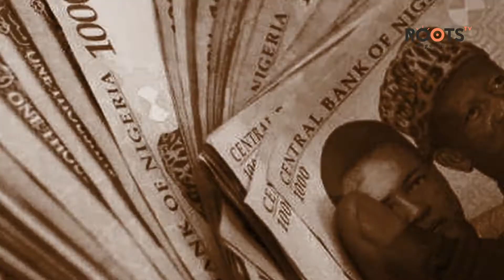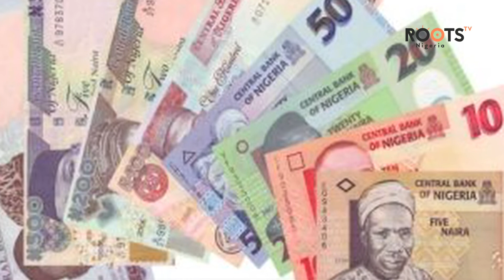The Naira : Story Of Rise And Fall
Since 1986 the Nigerian Naira, has steadily been depreciating steadily against major currencies (dollar, pounds, etc) of the world over the past few decade, causing heartbreak and tears. The built-in dysfunction has also made a lot of people very rich.
In the 70’s and early 80’s one Naira was approximately two dollars . In the early 90’s it had fallen to N10 per dollar and by year 2000 it was over a hundred Naira to one dollar. Currently, the currency exchanges at over 360 to the dollar.